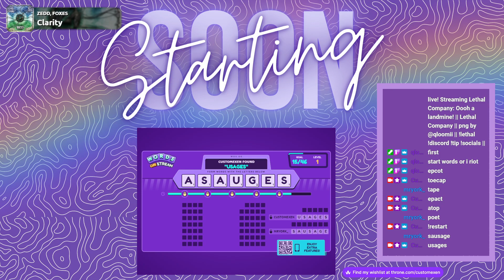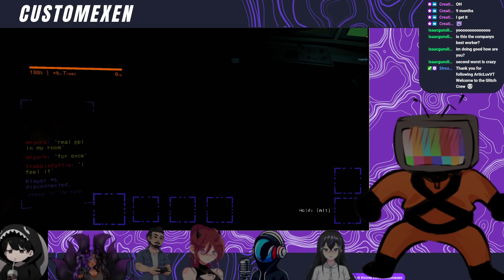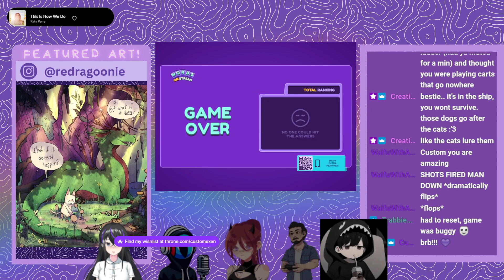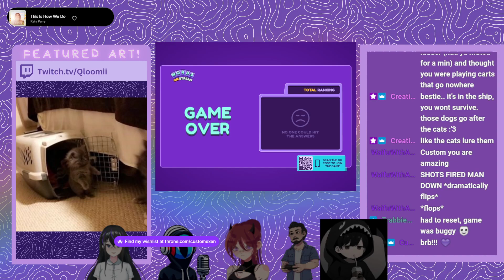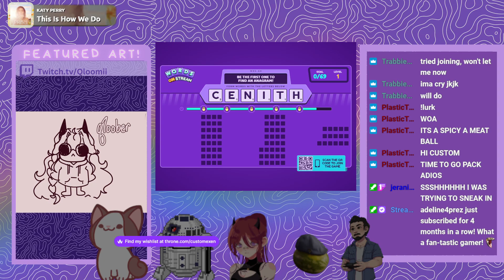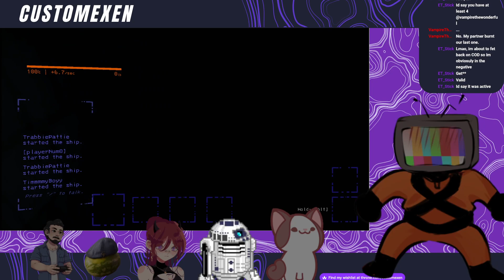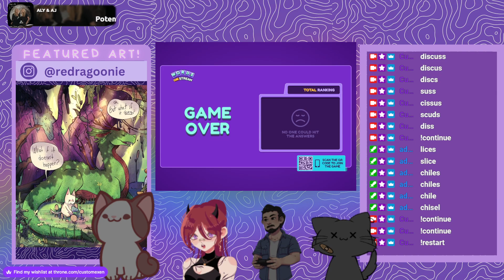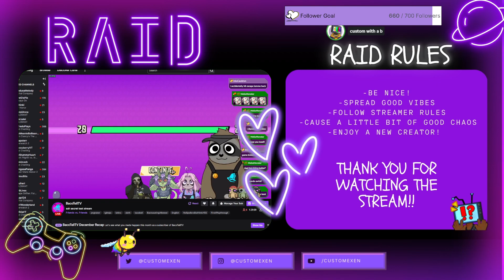Oooh a landmine! || Lethal Company || png by @qloomii || !lethal !discord !tip !socials